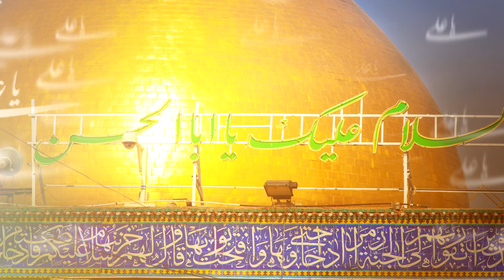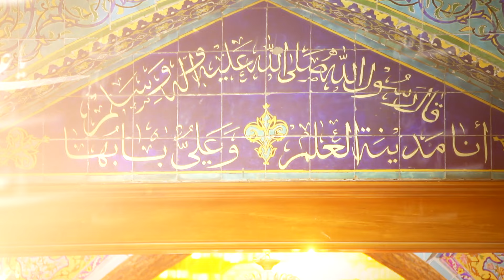Mir Hasan Mir | Duniya Main Haider Dosra | New Manqabat 2016-17 [HD]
Bismillah
Poetry | Mir Sajjad Mir
Recitor | Mir Hasan Mir